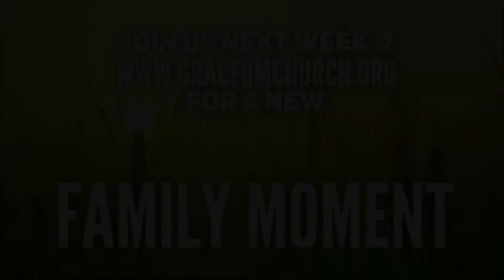Family Moment Ministry 3-21-21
Jesus handled troubling times by talking to his Father in prayer. How do you deal with stress and troubles? Join Ms. Eve and her special guest, Ms. Joy for a Family Moment all about ways we can tap into the inner strength God gives us to glorify Him, even during hard times. Our special activity this week is a yoga session with Ms. Joy to help us release stress and center ourselves.